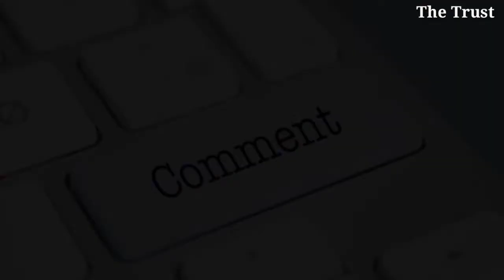Operation Ganga :ইউক্রেন থেকে ভারতীয় উদ্ধারের রোমহর্ষক কাহিনী |Ukraine Russia Conflict |@The Trust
1. Ukraine Russia Conflict
2. Ukraine Russia crisis
3. operation Ganga for rescue indian students
4. Russia Ukraine live news
5. Russia Ukraine war Live update
6. Ukrainine Russia war explained

 If I use your footages which you make then the reason why i don't credit your name. actually i dont found your name.cause I take the footage from the Google.so thank you a lot.Please sent me your name I will credit you.

Voice & Editing :
Sudipta Ghosh (M.sc , Remote Sensing & G.I.S (Geoinformatics) Under Jadavpur University ,UGC NET (Geography)